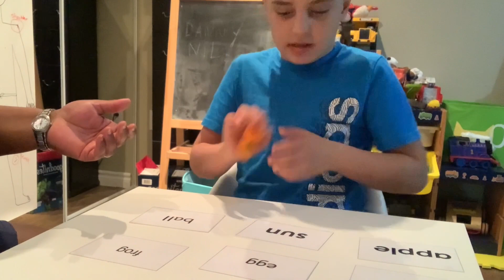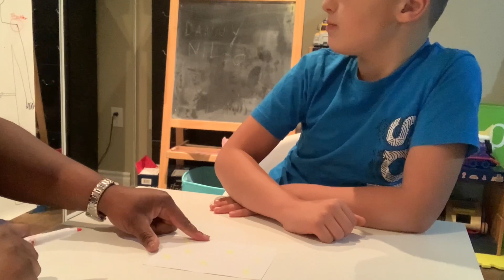HEART'S OF ANGELS AUTISM SCHOOL: Numbers and pronunciation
ttps://
heartsofangelsautismschool.ca